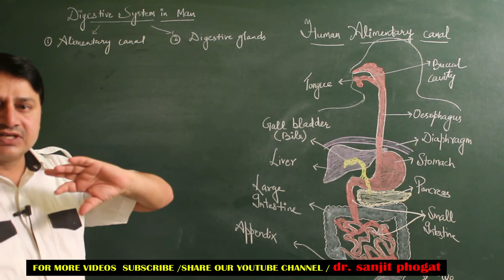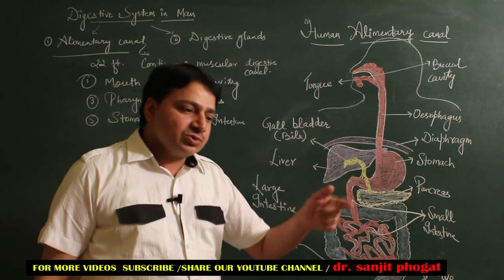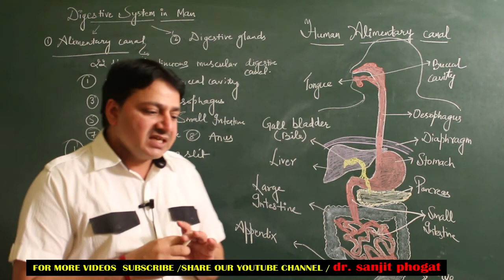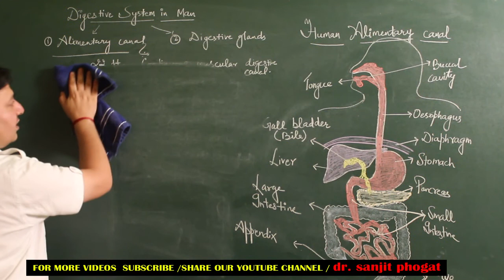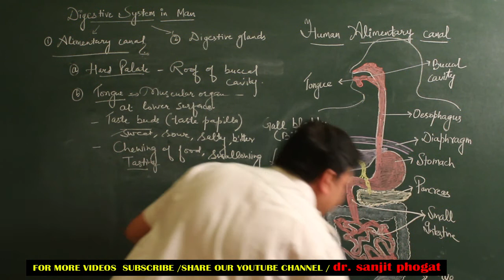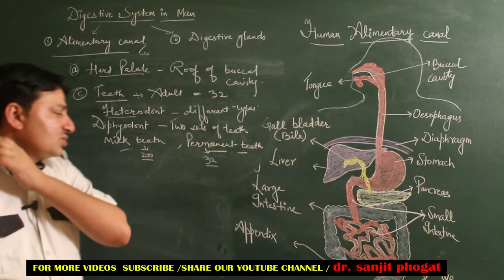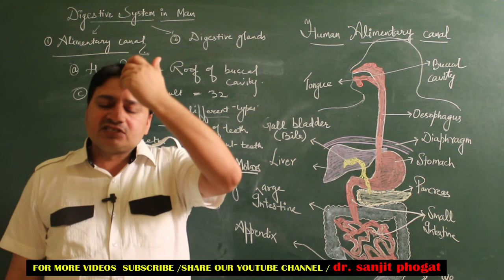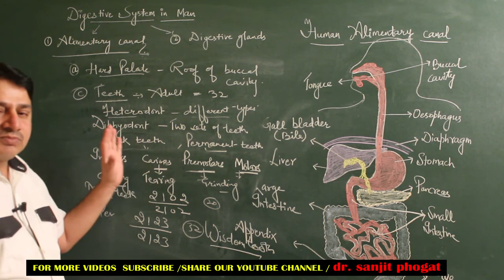Class 10th Nutrition in animals part 07